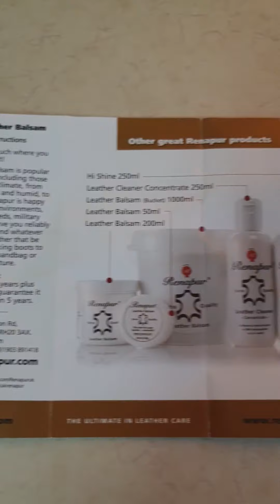Leather conditioner (Renapur) BALSAM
Leather is a durable and flexible material created by tanning animal rawhides, mostly cattle hide. It can be produced at manufacturing scales ranging from cottage industry to heavy industry. Leather is used to make various goods including footwear, automobile seats, clothing and furniture.
Different types of leather can be identified according to appearance.

Full grain: The finest and the most expensive type of leather, it is made from natural hide and is called full grain because the natural grains on one side of the hide are left intact. This makes the leather strong and durable. No artificial coating or paint is applied on full-grain leather.

Top grain: Also called the corrected-grain leather, it is cheaper and is made by sanding off the natural grains from one side of the hide. The surface is then heavily painted to cover up the abrasion caused due to sanding. The other side is smoothened by removing fuzzy particles such as hair. It is used for upholstery, furnishings as well as accessories.

Split grain: The hide in this variety is split into several layers. The entire surface can be split completely or partially to form multiple textures. Carpets and upholstery are often in this variety of leather.

Full aniline:Known for its natural appearance, the surface is often coloured with dyes or special coatings that also protect it against spillage or soiling. Coloured aniline is used to make fashion goods.

Semi aniline: Also referred to as pigmented or protected leather, such leathers have a natural appearance and texture, and a uniform surface. It contains a pigment that helps retain colour and prevents staining. Semi-aniline leather is far more durable than full aniline. It is ideal for use in homes with children or pets. In fact, it makes the most long-lasting leather upholstery for furniture and car seats.

Suede: In suede leathers, the grain is either completely removed or the hide is split into various uniform layers. Each layer forms a suede surface. But because it is thin, it is less durable. It is mostly used in a smooth, fuzzy texture, which makes it a hot favourite for upholstery, apparel and accessories.

Brushed: Also called nubuck leather, it is made from full-aniline type. In these, the grains on the surface are scrubbed to reveal fuzzy, protein fibres that lend a fine, velvety finish. Brushed leather is more durable than suede, but requires more upkeep than other varieties. It is comfortable on the skin and is hence used to make leather clothing.

Caring for leather

You can keep your leather upholstery soft and supple by vacuuming it and then wiping it with a damp, soft cloth once a week. For thorough cleaning, wipe gently in a circular motion. Do not use soap or detergents.

Use a specialized leather-cleaning solution on a monthly basis. These cleansing agents absorb grease and stains. You can use a sponge to gently rub the solution on to the article/furniture till the leather is clean.

Use a leather conditioner to replenish the natural oils that make leather soft and shiny thrice a year. Conditioners are best used when the surface is warm. This allows optimum absorption.

Clean minor spots and spills by wiping off excess liquid immediately with a cloth or sponge. Remove butter, grease or oil stains by wiping off the excess oil with a clean dry cloth.

Buff minor scratches off the leather surface with a chamois. Use a chamois dipped in distilled water in case of prominent scratches.

Remember to keep leather goods away from sharp objects that can tear the surface, oils, abrasive cleaners, soaps, furniture polish, varnish, ammonia, chemical-based formulations, direct sunlight and direct heat sources (leave a minimum distance of 30cm from any direct heat source).